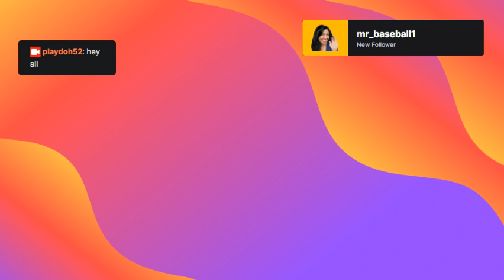The Sims 4 Plant Sim Scenario Part 1